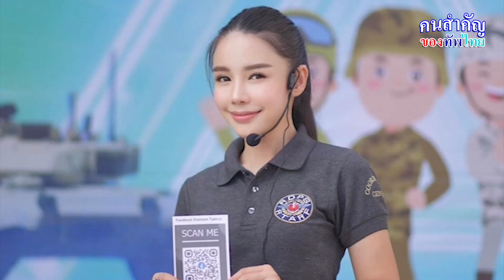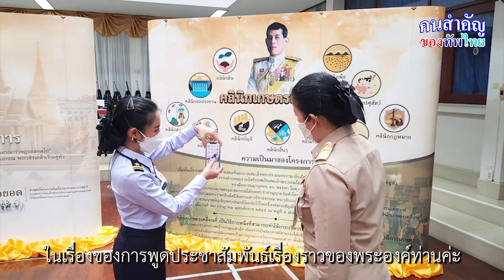“คนสำคัญของกองทัพไทย” ตอน วิทยากรหญิง ผู้ถ่ายทอดหลักปรัชญาของเศรษฐกิจพอเพียงด้วยใจรักและภักดี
พาไปทำความรู้จัก กับ ร.อ.หญิง พรรณนัช  จิตตนรเศรษฐ์ วิทยากรประจำแผนกกิจการพลเรือน กองกิจการพลเรือนและประชาสัมพันธ์ สำนักปฏิบัติการ ศูนย์ประสานงานโครงการอันเนื่องมาจากพระราชดำริและความมั่นคง